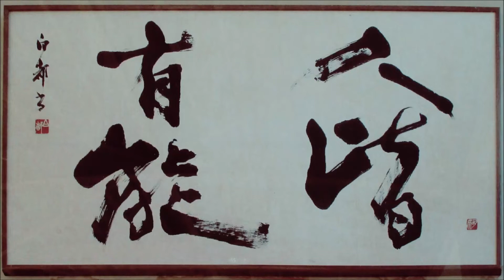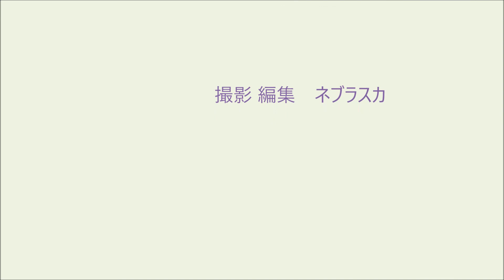191211.大和北.02.稽古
191211.大和北.02.稽古
２０１９年１２月１１日（水） ８名
大和北小体育館　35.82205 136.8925